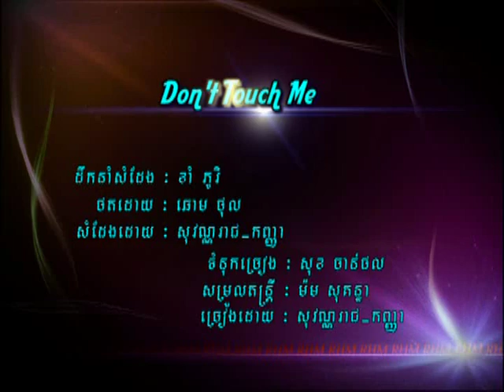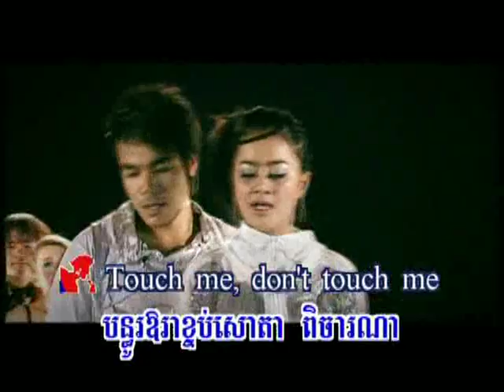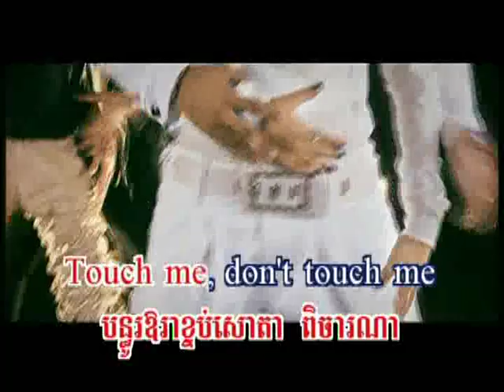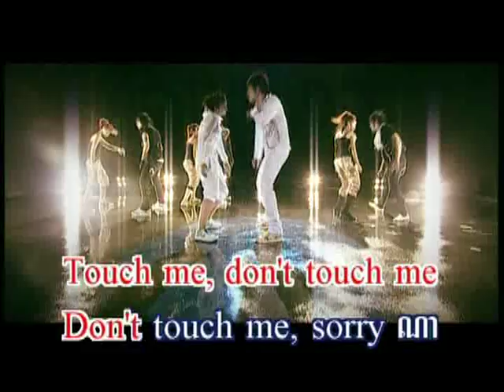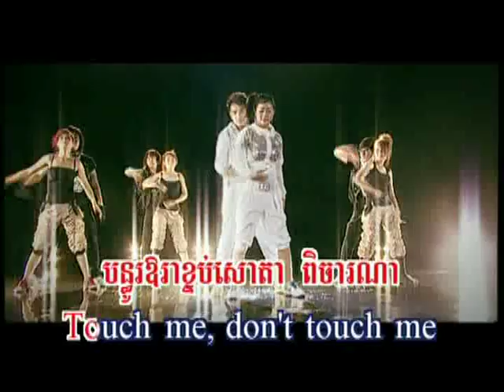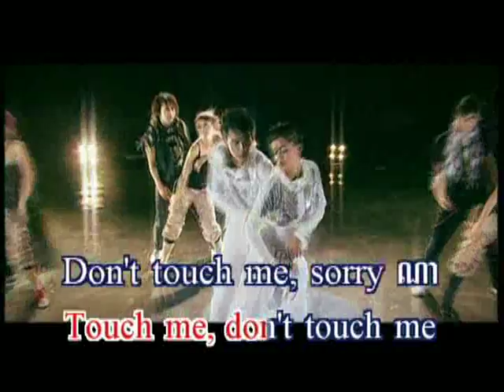07. Don't touch me (SovannaReach & Sokun Kagna) RHM DVD vol.116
Title: Don't touch me
Artist: SovannaReach & Sokun Kagna